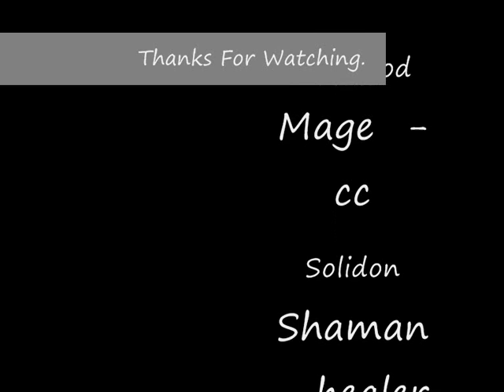Heroic MgT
In this video I show you full heroic MgT;
A lil bit trash clearing and all bosses